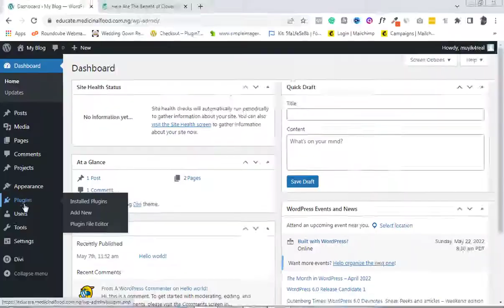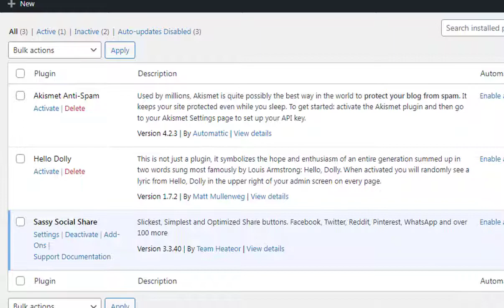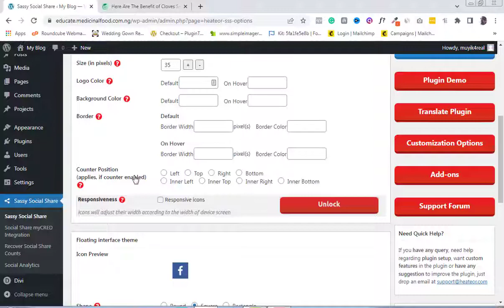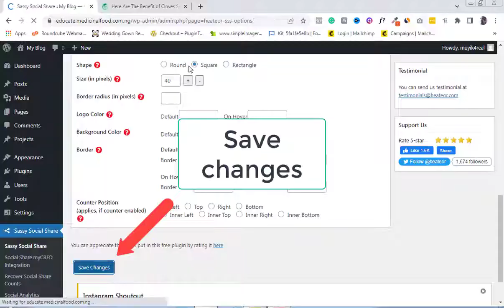How To Add Social Share Buttons To WordPress Posts(In 2 Minutes)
Add Social Share Buttons to your WordPress website and blog posts and pages with this free social sharing plugin. This video shows you everything!

Sassy social share plugin will allow you to add all social share buttons to your website for free.

Sassy social share plugin is free, it is the best WordPress social sharing plugin.

Do you want to know how to set up social media sharing buttons on WordPress?

Do you want to know how to add social media icons to WordPress?
Then use this WordPress social share plugin.

Best video on social share buttons, social sharing plugin, and social sharing WordPress blog pages and posts.